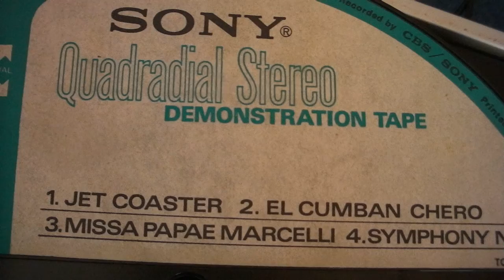Sony TC-560D Reel Tape Recorder, El Cumban chero, Playback Test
Sony TC-560D Reel to Reel Tape Recorder
 Sold !